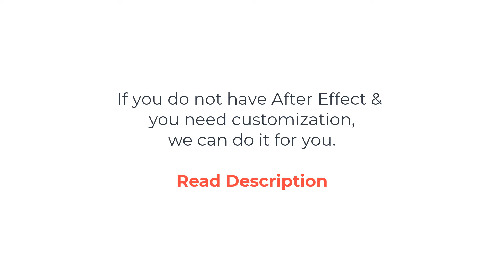Particle Logo Reveal Intro Free After Effect Template - Free Project files After Effects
If you need any help using the file or need special

Feature Corner is one of the leading company worldwide in the field of Graphic Design, Motion Graphics, 3D Modeling, Architect Design & Animation.

Our Services:
If you want to hire us for any kind of Graphic Design, Motion Graphics, 3D Modeling, Architect Design & Animation inquiry,

100% Satisfaction Guarantee.

Thanks.